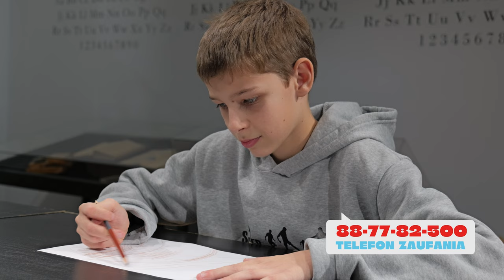Głos Pokolenia 3.0